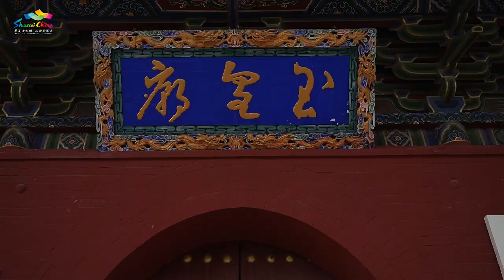震撼！怎样的泥塑，才能被称为元代之冠？山西